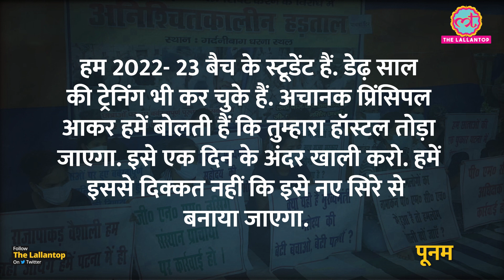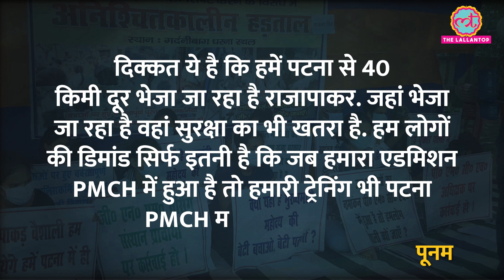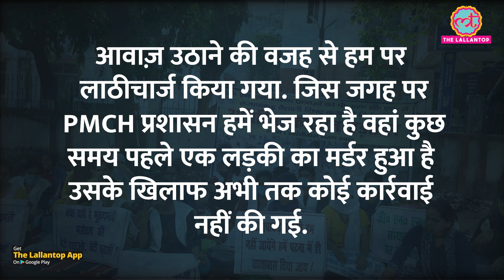Bihar में PMCH की Nursing Students क्यों कर रही भूख हड़ताल? जानिए क्या है पूरा मामला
nursing students of GNM Institute of Patna Medical College and Hospital protested against the hospital's decision to vacate them from hostels and shift their institution from PMCH to Rajapakar in the Vaishali district, all 200 nursing students have been evicted from their hostels with help of district administration. now nursing student  in on hunger strike last 5 days. to know more watch the full video.